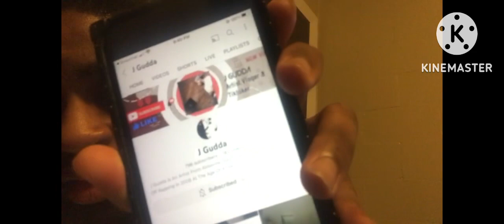Subscribe To My Channel & Like All My Videos!